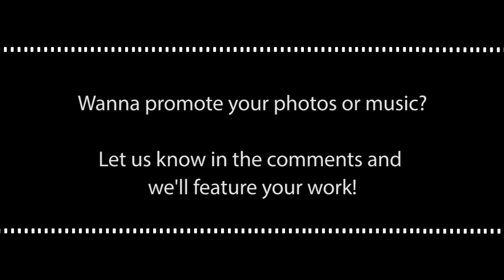Searching For The World's Best Photo in Digital Photography: TBPET Ep. 22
Hey guys, here's another episode of The Best Picture Ever Taken, bringing you the best photos we've seen around!

This episode's best photos and good music:

A magic and snowy self-portrait

A beautiful Norwegian artic fox

A beautiful dawn in the snowy Scandinavian wilderness

A gorgeous portrait of a cute ginger by the lake

5 - "A place to hang out" by jeff & jan cohen
The cutest bird shot ever!

Cool original music by:
Darkside - Buenos Aires Dream

(All content on the show is presented with the approval of the content makers)